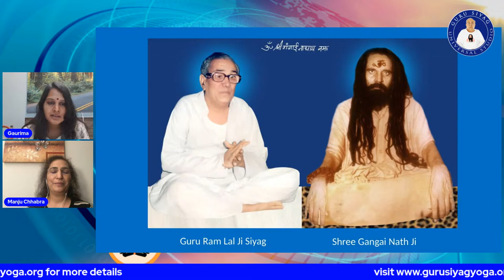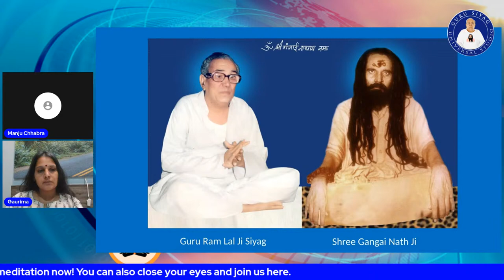Guru Siyag Yoga : Bliss, Becoming & Being : Part - 33 (FAQ)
The practice of Guru Siyag Yoga (GSY) involves chanting (mental repetition) of a divine mantra and meditation. Guru Siyag initiates a seeker into GSY as his disciple by giving him/her a mantra — a divine word — to chant silently round-the-clock and also teaches a method of meditation.

The chanting (Jāpa) of the mantra becomes involuntary when it is repeated constantly over a certain period of time. This however depends directly on the degree of intensity, faith and sincerity with which the chanting is done. In some cases the chanting becomes involuntary after just over a week of practice while in some other cases it takes a fortnight or even a few months.

Besides chanting of the mantra, the disciple is also required to meditate for 15 minutes each, two to three times a day.

You can download high resolution pictures of Gurudev and dada Gurudev from two links shared below –